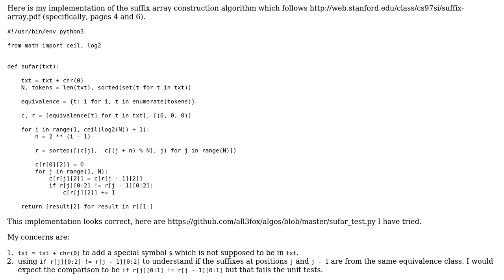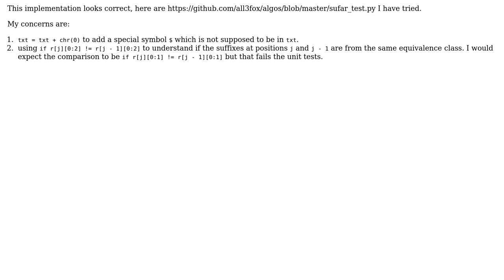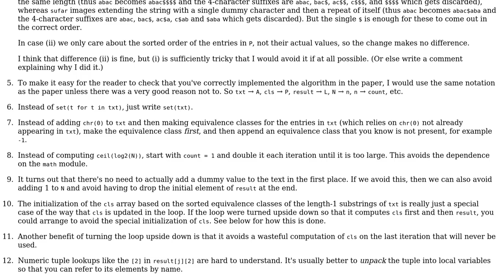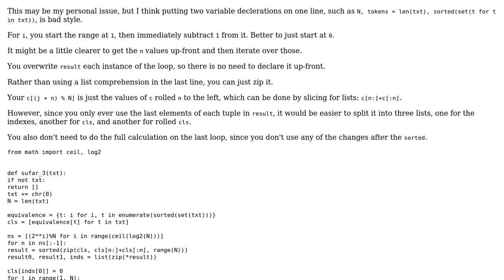Code Review: Suffix array construction in $ O(n log^2 n) $ (2 Solutions!!)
Code Review: Suffix array construction in $ O(n log^2 n) $

With thanks & praise to God, and with thanks to the many people who have made this project possible! | Content (except music & images) licensed under CC BY-SA | Music | Images & others | With thanks to user TheBlackCat user Gareth Rees user alisianoi and the Stack Exchange Network Trademarks are property of their respective owners. You are responsible for your own actions.